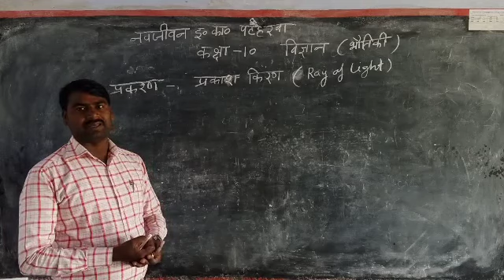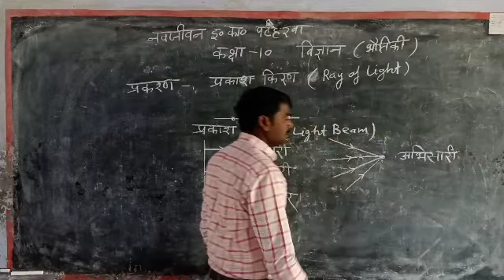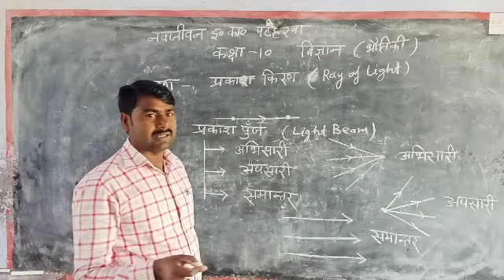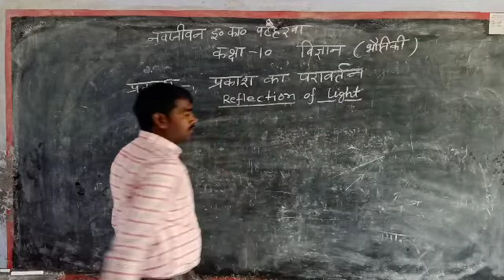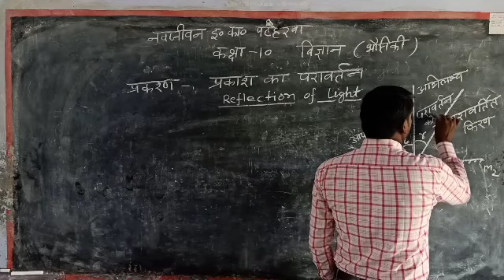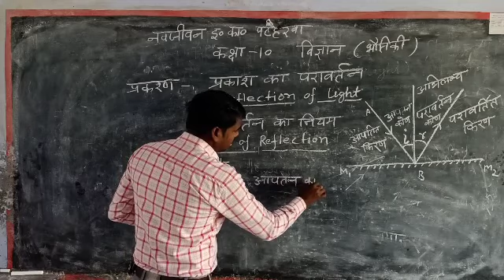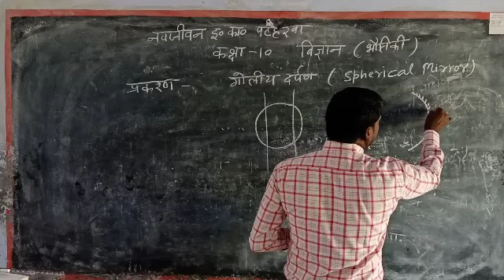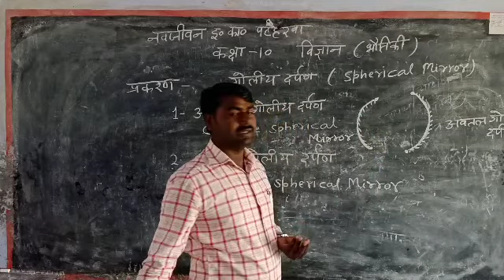Class 10 science Reflection of light volume 2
Navjeevan inter college pataherawa